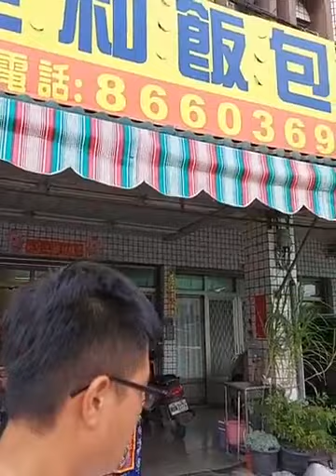109.11.24 三峽顯聖堂 媽祖回娘家 徒步環島 DAY8第2階段 今晚媽祖婆住駕 屏東佳冬 佳禾飯包 便當店老闆娘家裡 去(2.7 公里)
新港媽 ㄟ 新港情